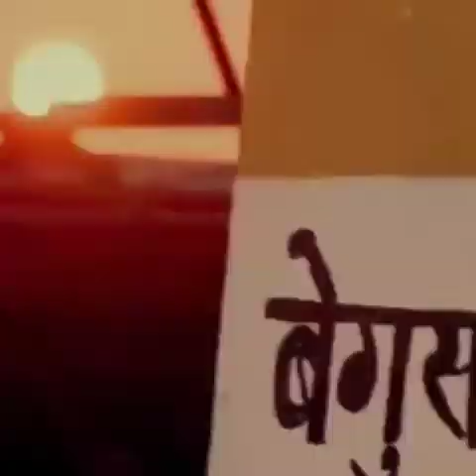Begusarai bihar documentary